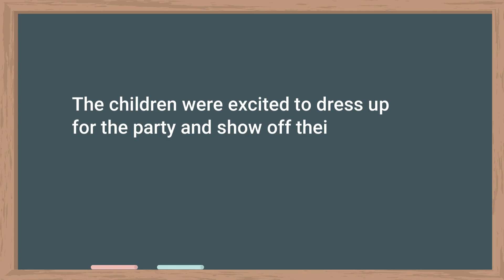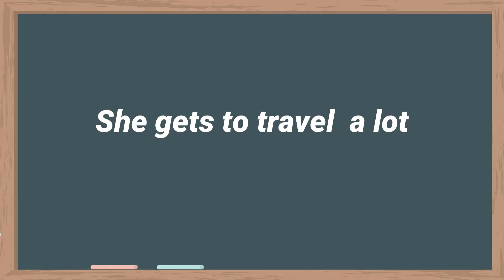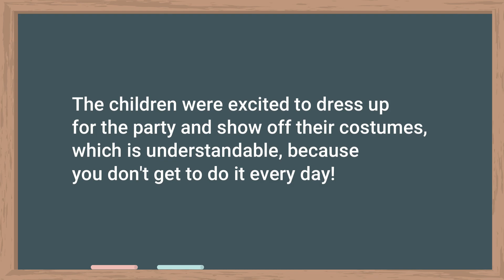Выпендрёж и переодевание на английском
В этом видео мы разберем, как сказать, что кто-то хвастается, выпендривается на английском (с помощью простого фразового глагола). Также вы узнаете интересные выражения о переодевании, восторге и возможностях на английском.
В ролике я беру длинное предложение, которое включает несколько интересных выражений и слов на английском языке, объясняю эту лексику, подробно разбирая предложение, привожу примеры из фильмов.